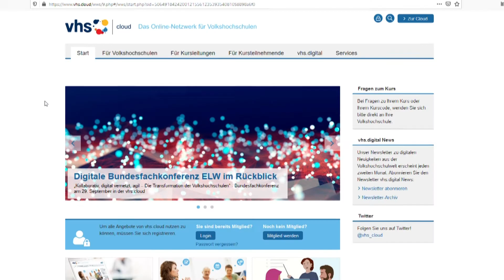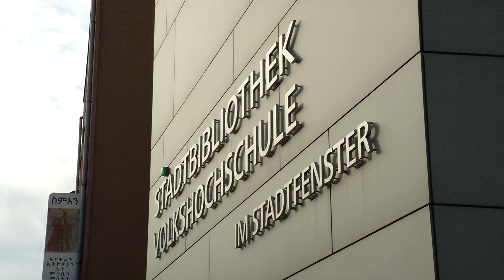STUDIO 47 .live | VHS DUISBURG STARTET FRÜHJAHRSSEMESTERS 2021 REIN DIGITAL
Die Volkshochschule Duisburg startet ihr Frühjahrssemester in diesem Jahr rein digital. Voraussichtlich bis März laufen alle Veranstaltungen über die VHS Cloud; darüber sprechen wir mit Leiter Volker Heckner.